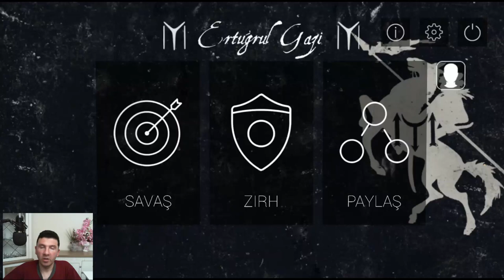ALPİN KARDEŞİMİZİ KURTARMAYA MOĞOLLAR İLE SAVAŞIYORUZ !!! ERTUĞRUL GAZİ BÖLÜM 13-14-15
Merhaba ben Mustafa Ulusoy. Bu videoda Ertuğrul Gazi oyununda yeni bölümler olan 13-14-15. bölümleri oynuyoruz. Bu bölümlerde ALP KARDEŞİMİZİ KURTARMAYA MOĞOLLAR İLE SAVAŞIYORUZ iyi eğlenceler.

Hello, I am Mustafa Ulusoy. In this video, the new episodes of the Ertuğrul Gazi game are 13-14-15. we play episodes. In these episodes, WE FIGHT THE MONGOLS TO SAVE OUR ALP SISTER. Have fun.